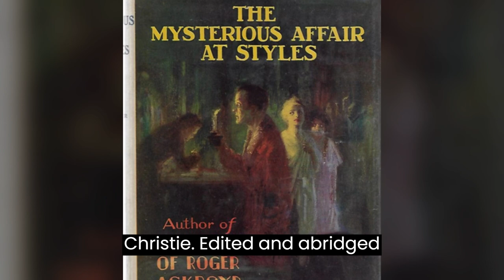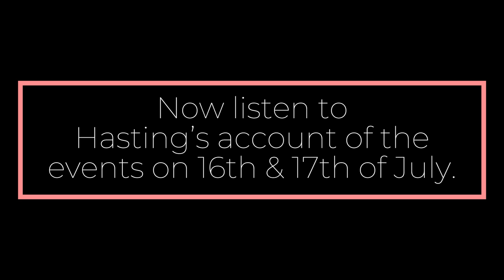The Mysterious Affair at Style Characters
Murder Mystery Jigsaw Puzzle| Agatha Christie| The Mysterious Affair at Styles| 1000+ Jigsaw Puzzle and Story| Full ebook and Dramatization

When Captain Arthur Hastings runs into a childhood friend, John Cavendish, he is invited for a visit at their country estate, Styles Court. Hastings is surprised to see how much has changed at Styles since he was a boy, but most surprising to all is the remarriage of John’s elderly Step-Mother to her new secretary. Hastings tells his story of the affair and soon enlists his great friend and famed detective, Hercule Poirot, to help solve the events that unfolded after his arrival at Styles.

Experience this gripping story in a whole new way! Jump into the story and visualize the scene, then work alongside Hercule Poirot to gather clues and piece together what actually happened. Whether you are reading the novel for the first time or have read it a hundred times, you have never been at the center of the story like this before!

Below are specific accreditation for work used and a link to the source and/or license as applicable.
[Project Gutenberg]
The Project Gutenberg eBook of The Mysterious Affair at Styles, by Agatha Christie
Credits:
Sounds:
"Door, Front, Opening, A.wav" by InspectorJ of Freesound.org
Images:
[Andrew Jameson]
[The Gothic revival style Charles T Fisher House]
[09/11/09]
[File:Charles T Fisher House Boston Edison Detroit.JPG - Wikimedia Common]
[Modified photo in black and white filter used]
[GNU Free Documentation License v1.3 - GNU Project - Free Software Foundation]